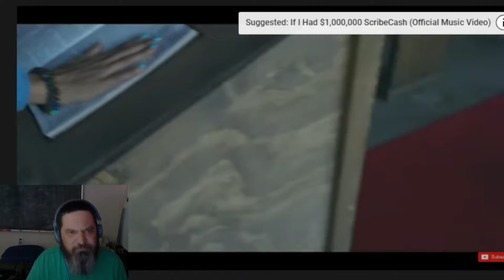ScribeCash Mesus Devil's Playground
Hey Crew, New artist, New Love
Original Video
Direct Consultations available on Minnect